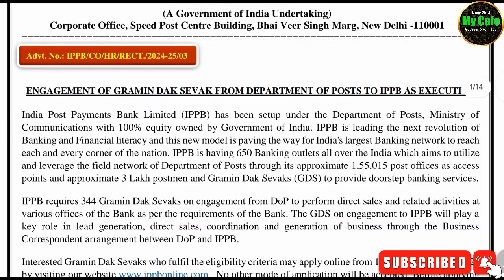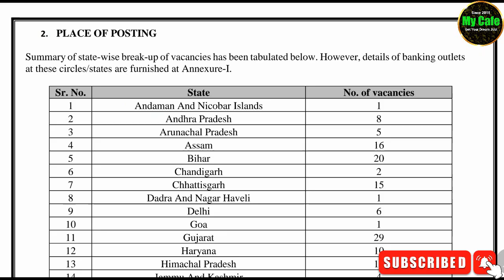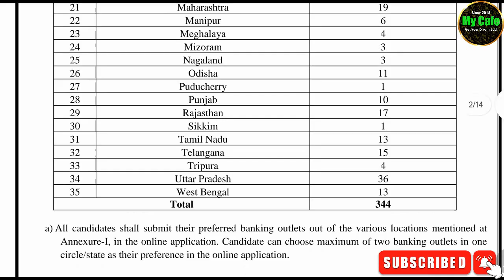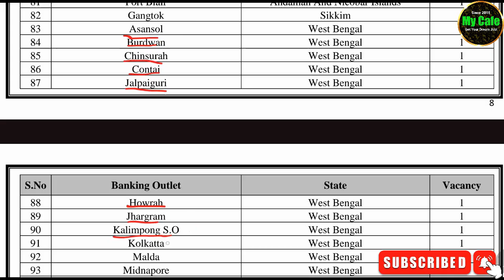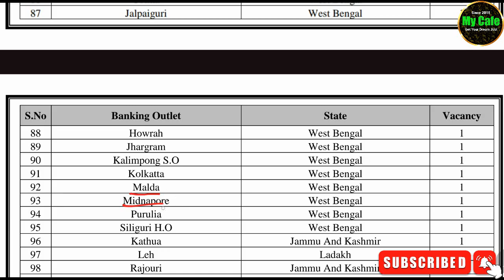ভারতীয় পোস্ট অফিসে চাকরির বিজ্ঞপ্তি! ৩০,০০০ টাকা মাসে বেতন পাবেন, লাস্ট ডেট এর আগে আবেদন করুন